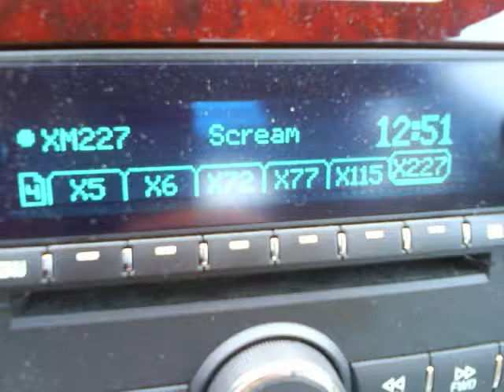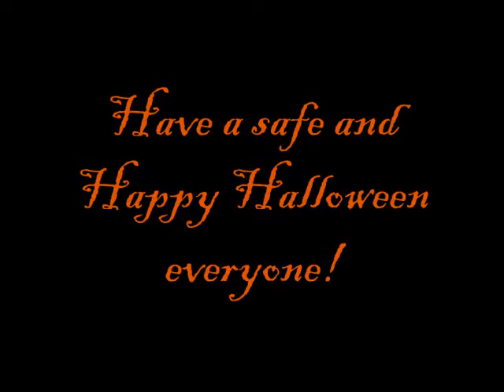Family Jack-O-Lanterns over the years (2018 edition)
Track: "Soliloquy" from the album Raven's Hollow: Realm Of Shadows (used with permission).

A collection of family jack-o-lanterns (and other Halloween treats) from 2007 to 2017.